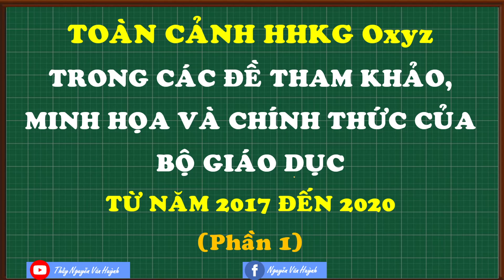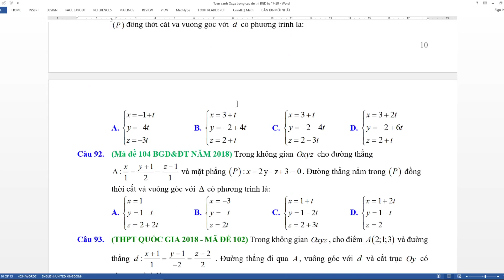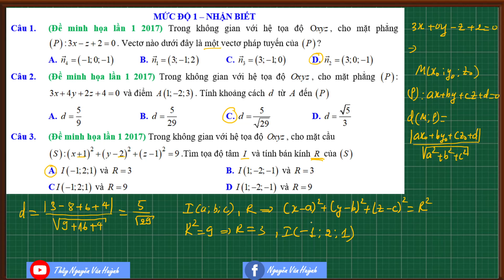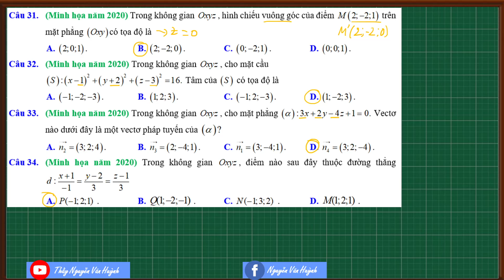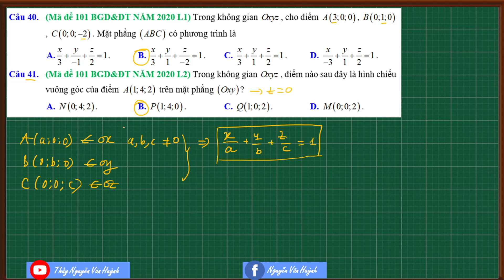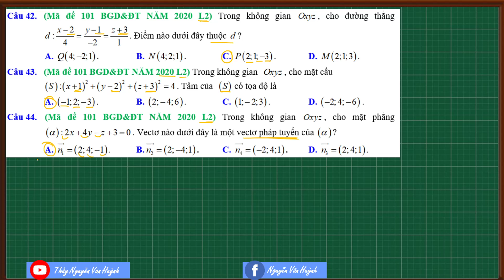Toàn cảnh hình học Oxyz trong các đề thi của BGD từ năm 2017 đến 2020 (phần 1)|Thầy Nguyễn Văn Huỳnh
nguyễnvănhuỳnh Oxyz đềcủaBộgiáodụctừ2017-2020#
Toàn cảnh hình học không gian Oxyz trong các đề thi tham khảo, minh họa, chính thức của Bộ giáo dục từ năm 2017 đến 2020 (phần 1)|Thầy Nguyễn Văn Huỳnh
Toàn cảnh hình học Oxyz trong các đề thi của BGD từ năm 2017 đến 2020 (phần 9)
Toàn cảnh hình học Oxyz trong các đề thi của BGD từ năm 2017 đến 2020 (phần 8)
Toàn cảnh hình học Oxyz trong các đề thi của BGD từ năm 2017 đến 2020 (phần 7)
Toàn cảnh hình học Oxyz trong các đề thi của BGD từ năm 2017 đến 2020 (phần 6)
Toàn cảnh hình học Oxyz trong các đề thi của BGD từ năm 2017 đến 2020 (phần 5)
Toàn cảnh hình học Oxyz trong các đề thi của BGD từ năm 2017 đến 2020 (phần 4)
Toàn cảnh hình học Oxyz trong các đề thi của BGD từ năm 2017 đến 2020 (phần 3):
Toàn cảnh hình học Oxyz trong các đề thi của BGD từ năm 2017 đến 2020 (phần 2)
Toàn cảnh hình học Oxyz trong các đề thi của BGD từ năm 2017 đến 2020 (phần 1)